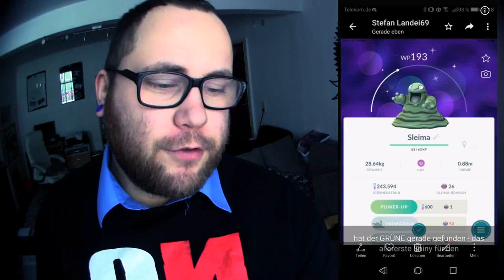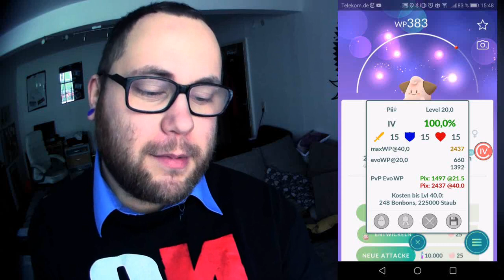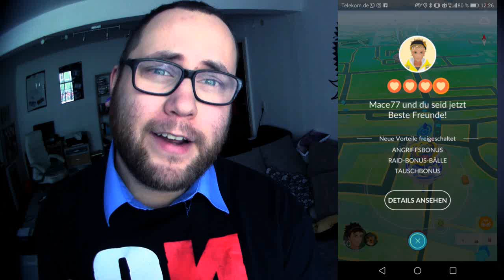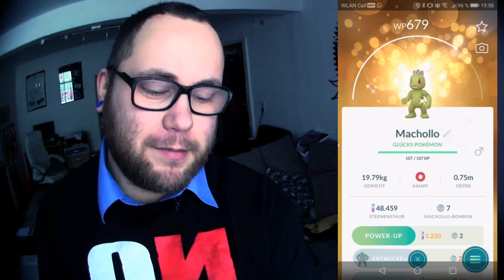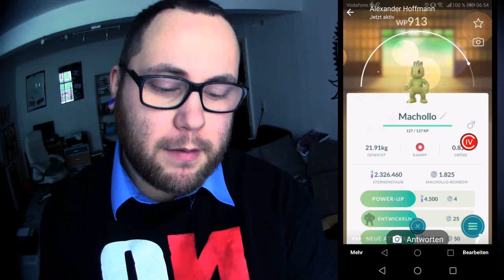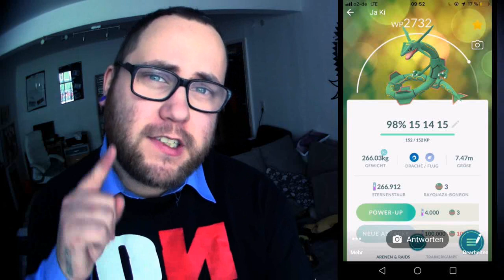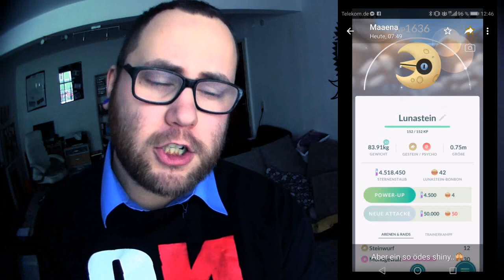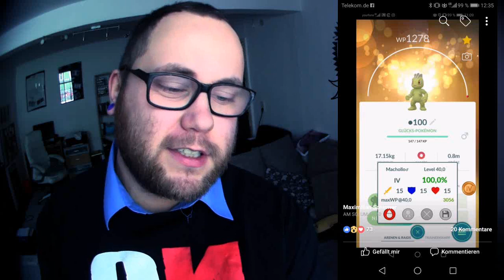RAID am MITTWOCH Vol. 021 | Pokémon GO Deutsch # 246